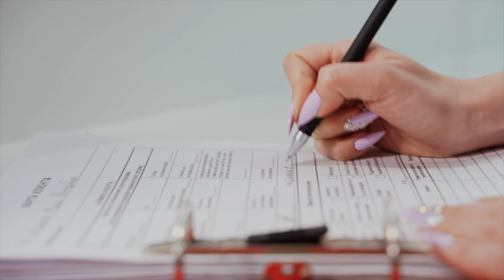Spot | Protección de Datos Personales en la era digital en "Derecho a Saber"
Los datos personales son toda la información que te identifica, te hace identificable y te distingue de otras personas.
Todas y todos tenemos derecho a saber qué, quiénes y para qué poseen nuestros datos, derecho que ampara la Constitución.
Los datos personales son el oro del siglo XXI, y en plena era digital, es imprescindible saber qué pasará con los que vamos dejando a nuestro paso al hacer un trámite, ir a una consulta médica o incluso pedir algún bien o servicio por internet. Todos tenemos derecho a saber.
Les invitamos a seguirnos en la décimo tercera emisión de esta serie para conocer más sobre la protección de datos personales en la era digital.